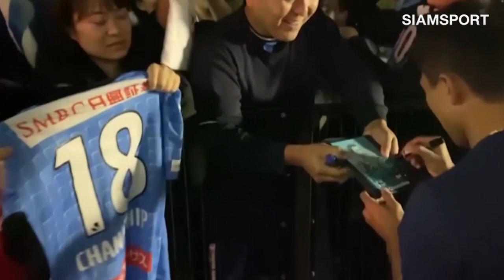คนญี่ปุ่นคลั่งไคล้ ชนาธิป แฟนฟรอนตาเล่แห่ขอลายเซ็น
“ชนาธิป” ยังเป็นที่รักของแฟนบอล คาวาซากิ ฟรอนตาเล่ ทั้งผู้ใหญ่ เด็ก ต่างเรียกชื่อ “ชนา” พร้อมขอลายเซ็นกันล้นหลาม ถือเป็นปรากฏการณ์ที่แข้งไทยกับได้รับความคลั่งไคล้แบบสุดๆ จากแฟนญี่ปุ่น